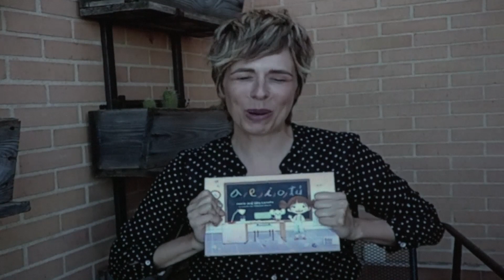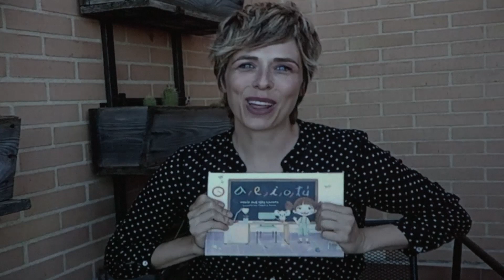🏆 Gala X Aniversario BABIDI-BÚ 2023 | Premio📙 Mejor libro ilustrado para nuevos lectores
Premio La Casita Esdrújula al mejor libro ilustrado para nuevos lectores a A,e,i,o,tú , escrito por María José Sáez Ramada e ilustrado por Marina Bona.

Descubre  el libro👇

A Bruno le encanta aprender cada día algo nuevo: los números, las letras, los colores... todo está en su cabeza, pero hay un problema: Bruno ¡es un ratón!, un pequeño ratón de escuela que vive en una madriguera secreta con vistas a la pizarra. Nadie sabe que vive allí, hasta que un día Maia le descubre por accidente.